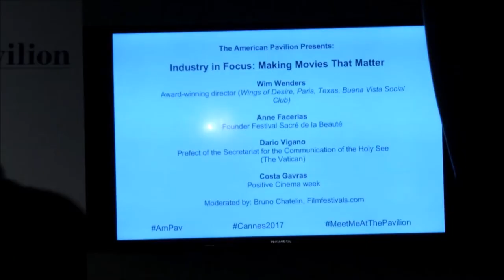Wim Wenders, President European Film Academy, talks at The Movies that Matter Panel in Cannes